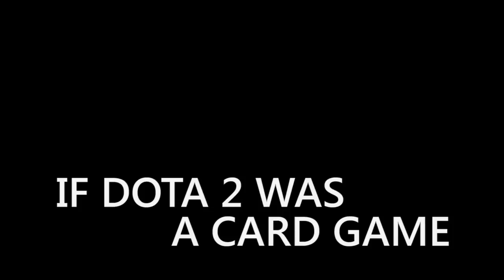If dota2 was a card game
Second coursework for the VFX module.

First attempt to work with Source film maker.
I made this video together with Jacqueline King and Vlad Dumitrache.
And yes, we made the dota 2 cards ourselves :)